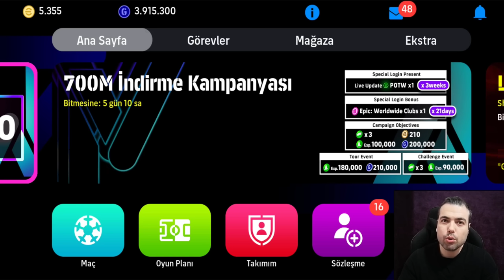HESAP KAPIŞMASI 21. HAFTA 🤺 YİNE EN YÜKSEĞİ ÇIKARDI (eFootball 2024 Mobile Lahmacun-Rafadan Yumurta)